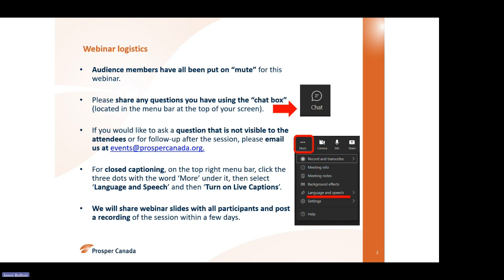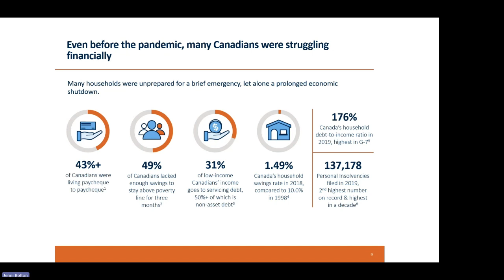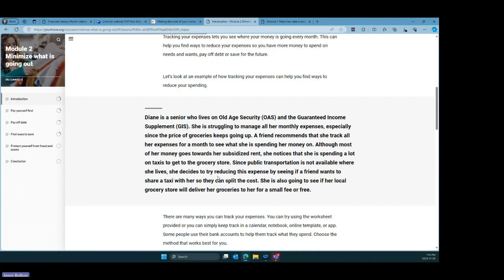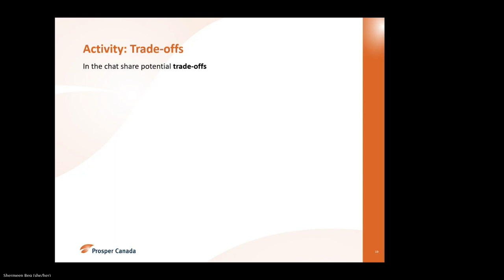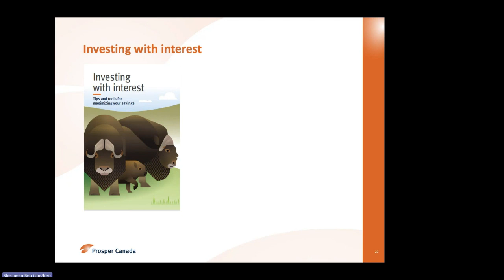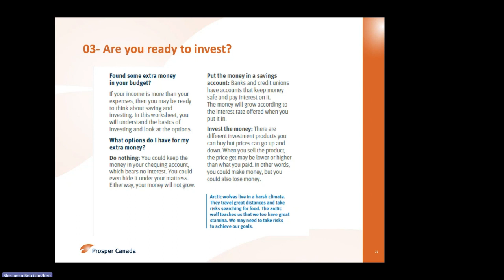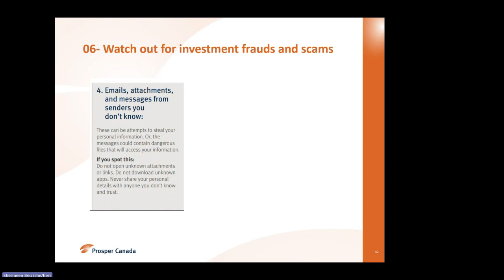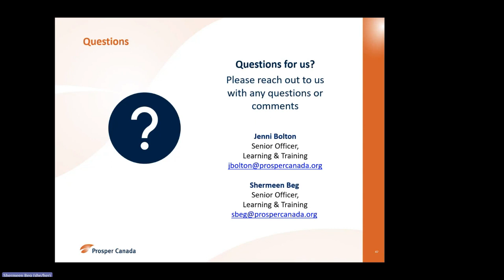Webinar: Ability to Manage – Supporting community members with expenses, saving, and debt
Community organizations play a vital role in supporting people. In these difficult economic times, helping community members strengthen their financial literacy and build their financial resilience is essential for helping them to navigate financial challenges.

Building on Financial Consumer Agency of Canada’s Financial Literacy Month 2023 theme: Managing Your Money in a Changing World, Prosper Canada presents a one hour webinar to showcase two resources to help low-income families and individuals strengthen their financial literacy and manage their expenses, savings and debt. We will preview our new online tool Making the most of your money and our downloadable booklet, Investing with interest.

Welcome and warm-up – 0:22
Current situation – 4:29
Resources – 8:59
Making the most of your money demo – 9:54
Investing with interest demo  - 23:01
Questions and wrap-up = 42:15